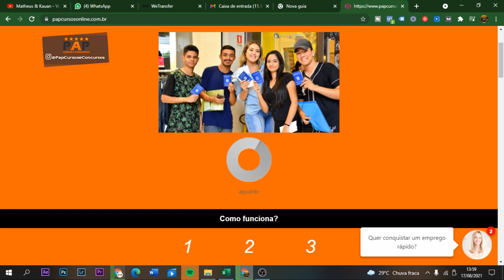JOVEM APRENDIZ - O QUE COLOCAR NO OBJETIVO DO CURRÍCULO?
Muitas pessoas sentem dificuldade em fazer o currículo devido a falta de informação, e além disso, pecam bastante em não saber o que colocar no objetivo do currículo.

No vídeo de hoje vamos falar sobre jovem aprendiz, o que colocar no objetivo do currículo de jovem aprendiz? Segue a resposta.